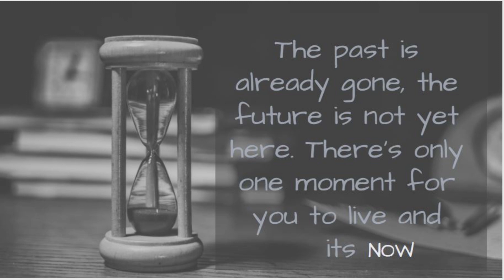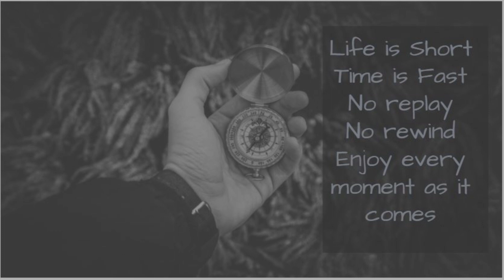Time#live in present#Quotes by Buddha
What we do today is what matters!
Live in the present moment!
Enjoy every moment as it comes!